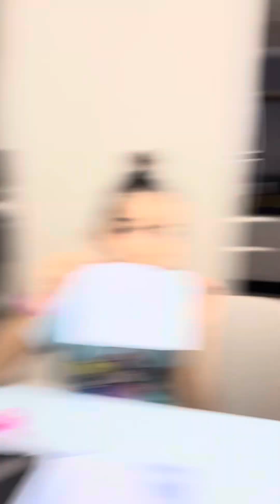O QUE É O QUE É… Compilado-1